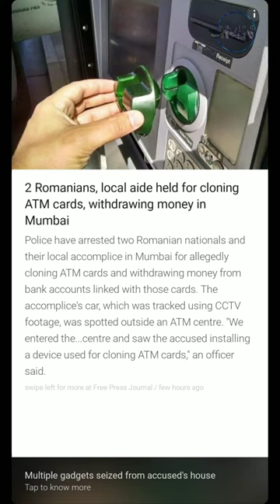🔥🔥One Minute News, one nation one ration card, 2nd wave, 1.1 lakh cr loan guarantee, latest news 🔥🔥🔥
Latest news, 1.1 lakh cr guarantee laon, indian mathmatitian, one minute news